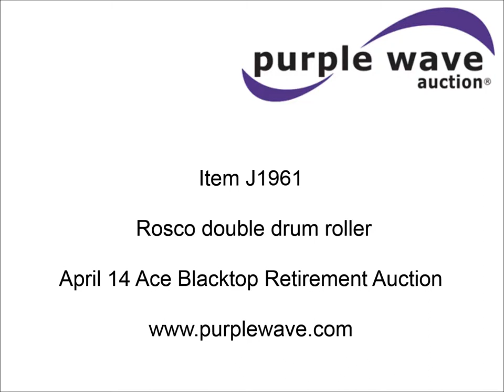Rosco double drum roller for sale | sold at auction April 14, 2015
SOLD! Blacktop Retirement Auction

Rosco double drum roller
Honda GX390 gas engine
13 HP
Hydrostatic transmission
28"W x 18" diameter front drum
34"W x 22" diameter rear drum
Water tank
Unit# 527

It was located in Inver Grove Heights, MN, and we sold it to the highest bidder for $2,310.